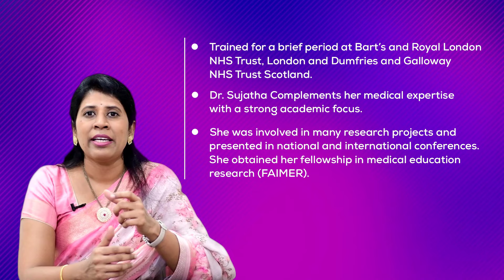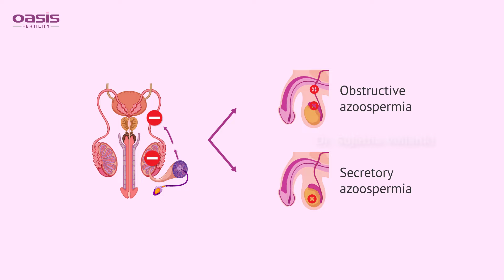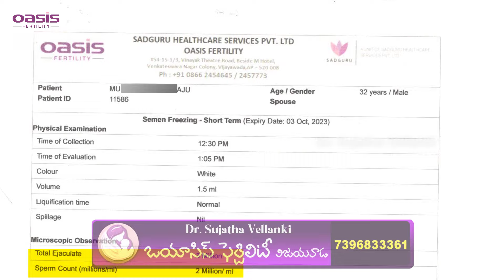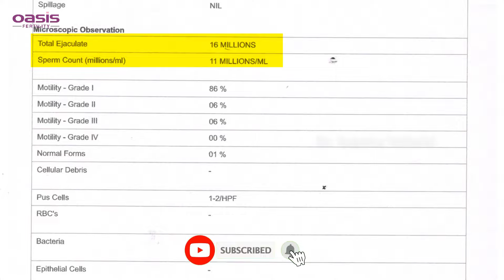Sperm Count "0" ఉంటె పిల్లలు పుడతారా? | Azoospermia Causes & Treatment | Dr. Sujatha Vellanki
Address:
54-15-1/3 Vinayak Theatre Road,